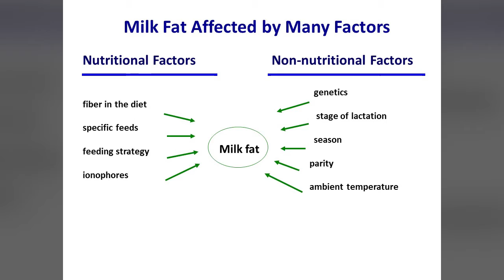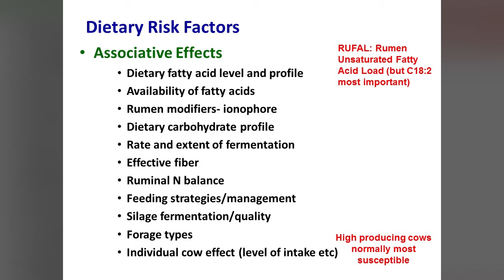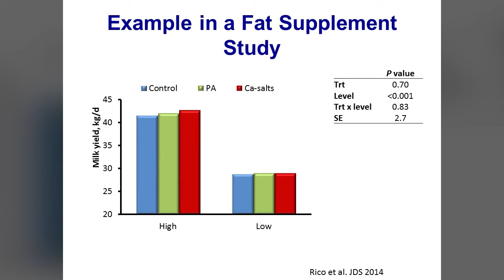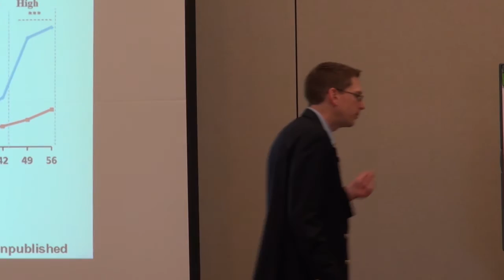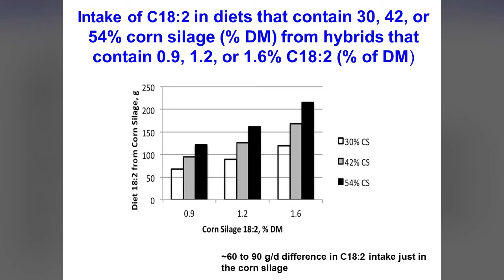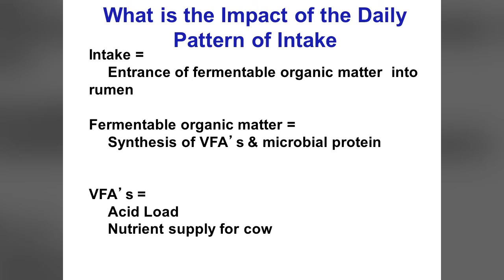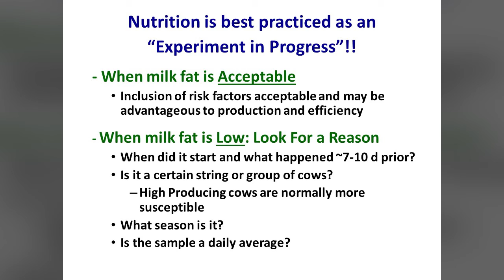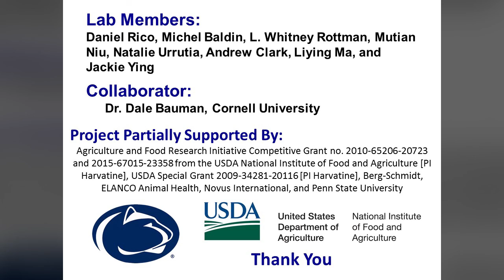Tipping Rumen Fermentation to Maximize Milk Fat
At the 2015 Novus Nutrition Symposium in Watkins Glen, New York, Dr. Kevin Harvatine from Penn State University discussed how Nutrition is best practiced as an experiment in progress. He reviewed some of the latest research from his lab as well as talked about the ability of ALIMET® to reduce milk fat depression. He also touched on the idea of “circadian feeding strategies” and how producers can alter milk fat through altering the timing and types of diets offered throughout the day.